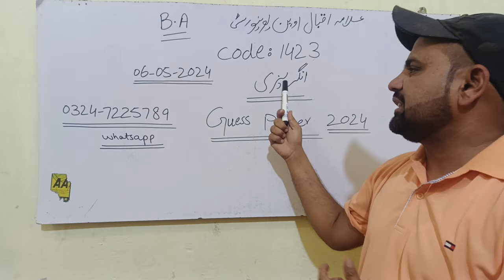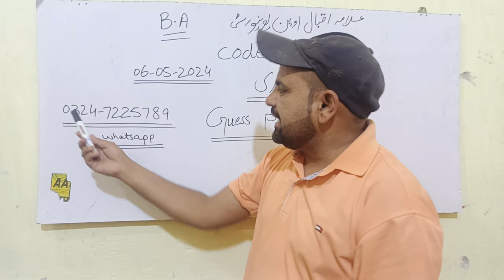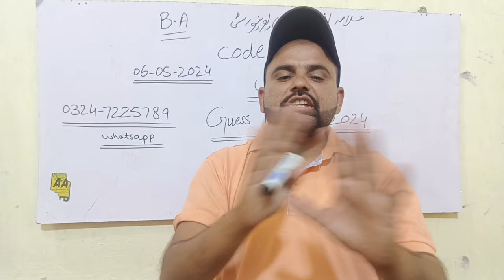Aiou B.A English Code 1423 Final paper Date 06-05-2024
Final guess paper b. a English code 1423 exam may 5 2024